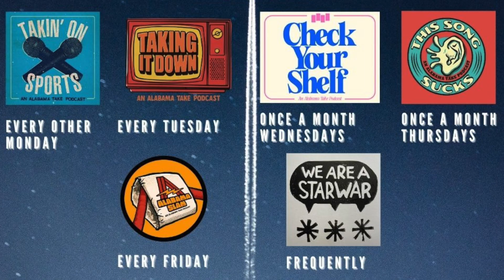Video Episode: Cormac McCarthy, Black Mirror Fails, and Max's Smartless: On The Road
It's the bonus video episode of Taking It Down: Episode 161! It's the place to see the unedited version of the show as well as find some bonus content, like Listener Of The Week!

This week, thoughts on the death of Cormac McCarthy, his work as both a Southerner and a Southwesterner, and an adaptation request on one of his novels. The hosts then give brief expectations on the upcoming Marvel and Disney+ series Secret Invasion. After the break, everyone explains how the new season of Black Mirror, with its first episode, "Joan Is Awful," does not live up to the show's standard. To end the weekly analysis, they explain how Smartless: On The Road works as well as if not better than the podcast itself.